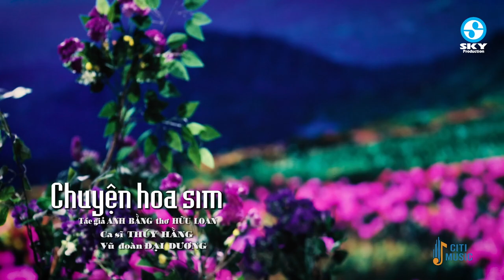Nhạc Vàng Bolero Bất Hủ Được Thể Hiện Đầy Cảm Xúc Với Giọng Hát Như Muốn XÉ NÁT Tâm Can Người Nghe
1. Gái nhà nghèo - Phạm Quỳnh Như
2. Phận tơ tằm - Quỳnh Như
3. Lại nhớ người yêu - Hoàng Tuấn ft Yến Ly
4. Nửa đêm ngoài phố - Thúy Hằng
5. Đường trần lá đổ - Hoàng Thuận
6. Lưu bút ngày xanh - Phạm Quỳnh Như
7. Mưa rừng - Kim Luận
8. Tình theo bến đổ - Lưu Thanh Vũ ft Tuyết Nhung
9. Đêm tiền đồn - Tiểu Thúy
10. Nhẫn cỏ cho em - Long Hồ
11. Ai cho tôi tình yêu - Trương Như Ý ft Đoàn Minh
12. Làm dâu xứ lạ - Kha Thi ft Bảo Trân
13. Chuyện hoa sim - Quỳnh Như
14. Xa vắng - Mai Đình